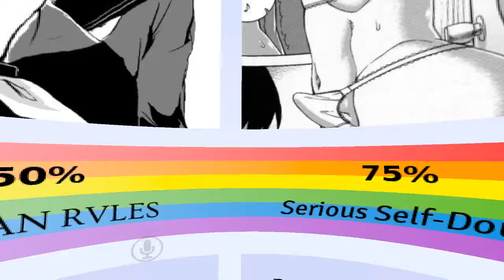FIRST TIME IN VR - VR CHAT RP - FUNNY MOMENTS [S1:E14]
Wanted to show you guys EnigmvShots first time in VR lol. We got some stuff planned for you guys. Go follow him on Twitch

Add Me On Steam: UnclearPixels